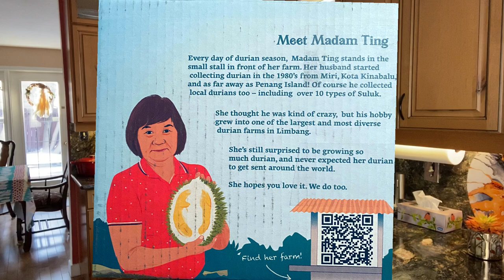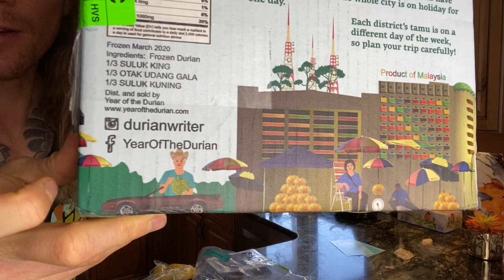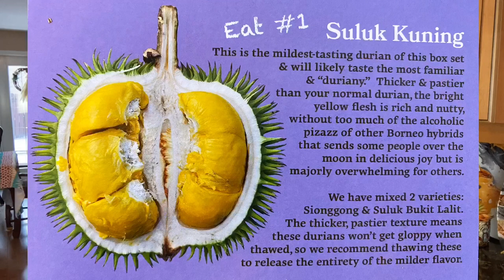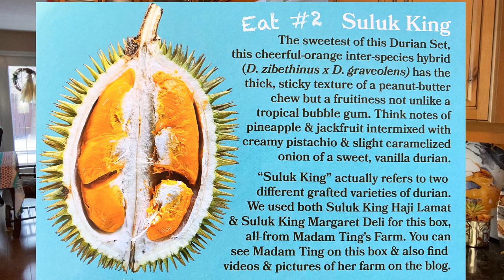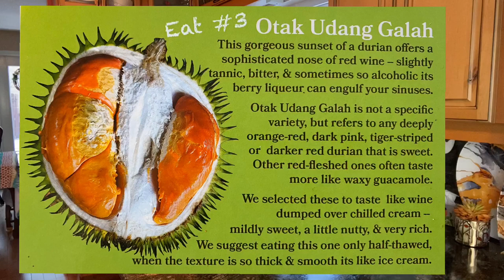Borneo Durian Sampler Delivered via YearOfTheDurian.com!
Enjoy this Unboxing and tasting of 3 types of exotic Durian from Borneo courtesy of Lindsay

I love love love durian but this wasn’t always so, 9 times out of 10 I find everyone likes durian if they try Good durian as there is a huge gap between good and awful durian, some I honestly spit out. This durian from Year of the Durian is TOP QUALITY, Hand Pickled at Peak Ripeness, Tasted for Quality, Quickly Flash Frozen and Shipped to you no matter where you are!
I am not paid for this durian sampler promotion, simply want to share a AMAZING service from my friend Lindsay Gasik of YearofTheDurian.com! She has travelled all over the world in search of the best tasting most exotic durian and her passion is to bring that to you via these samplers as well as retreats tours and books!
Thanks Lindsay for bringing the tour to us and for offering such a great product, service and tours!

*** Newly updated FREE Raw Recipe app on Android and IOS!! ***

Excited to invite you to my yearly Raw Food n Yoga Surf Adventure Retreat at the beautiful Farm of Life in Costa Rica! Learn a ton more on the retreat

This is a truly holistic experience diving into breath work, raw food nutritional science / culinary skills, emotional poise, fitness, yoga, barefoot walking, surfing, hiking, nature, all you can eat amazing local organic tropical fruit, both simple and gourmet low fat raw vegan cuisine, emotional support, energy work, flying trapeze, beach time and so much more! Join me for the time of our lives and leave refreshed, transformed and bursting with vitality and optimism!

Check out all of my raw recipe ebooks and paper books on 100% recycled paper

Get 3 Free Ebooks "Super Sweet Treats",  "10 Sure Shot Ways to Drastically Improve your Health" and "TRA Retreat Treats" Excerpt "Mediterranean Night" Here
Check out my Simple Hygienic Low Fat Raw Vegan recipe books as well as my Low Fat Raw Gourmet Recipe books
Get your Very Own Excalibur Dehydrator, Spiralizer or Vita Mix Blender, new or refurbished

Flowing as a RHN in Loving service, helping those in need as a consultant and full time live in Raw Food Coach. Bringing conscious thought word and deed into a Holistic High vibing Raw Food Lifestyle to help create increased health, happiness, fitness and increased calm.

RHN 100% Raw Food / Transitional Lifestyle Coach, Kendalini Yoga Teacher/Creator, Kundalini and Raw Power Yoga Teacher, Raw Food Chef, Low Fat Raw Gourmet Chef, Raw Vegan Skateboarder

enjoy much

Peacelovenseasonalfruit ck